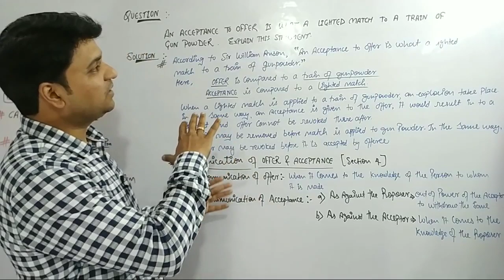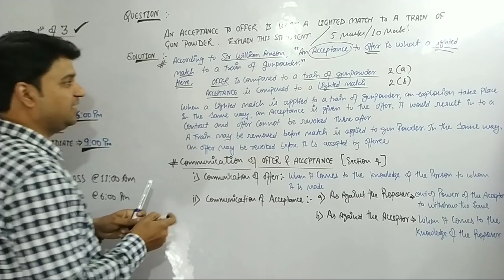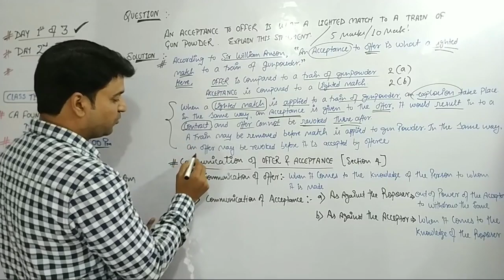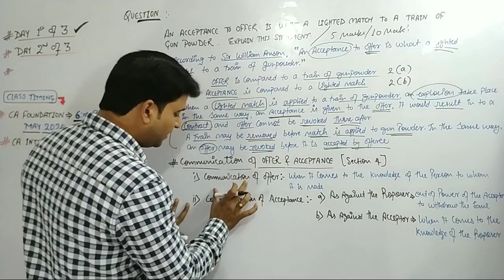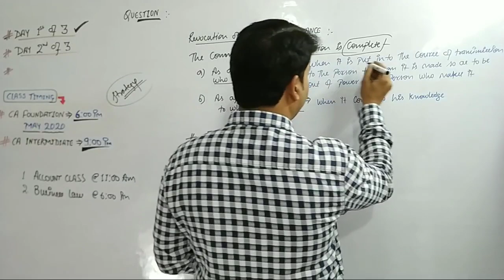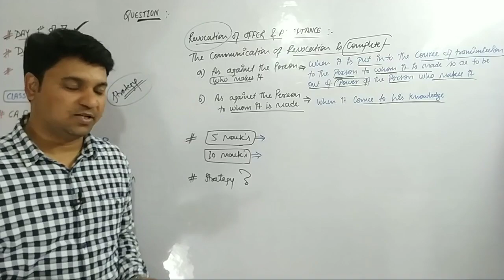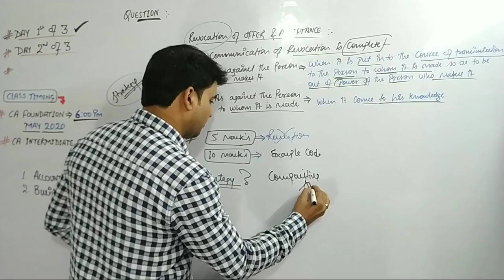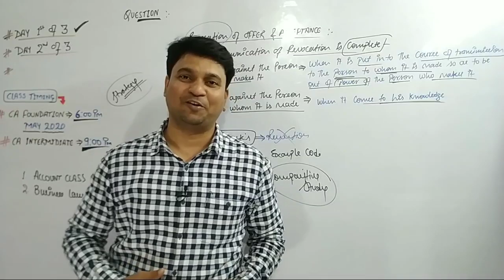An ACCEPTANCE to OFFER is What a LIGHTED MATCH to A TRAIN Of GUN POWDER l Business Law May 2020